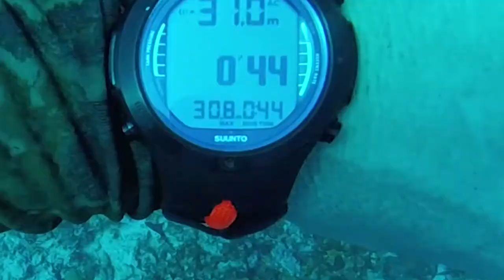freediving with turtles in Maldives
Freediving with turtles around Thulusdhoo island in Maldives